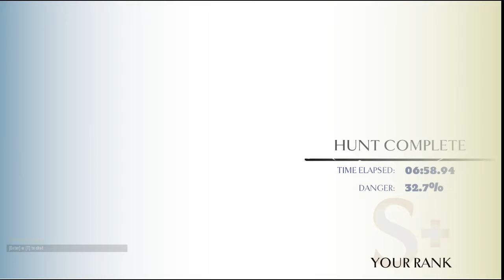Dauntless Closed Beta - Episode 11